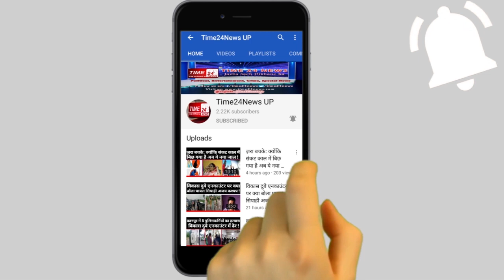यूपी में फिर बढ़ा लॉकडाउन, अब सोमवार तक कर्फ़्यू, जानिए अब आगे क्या होगा?